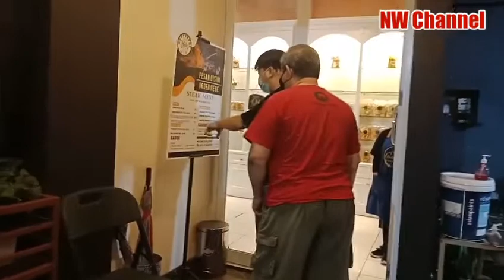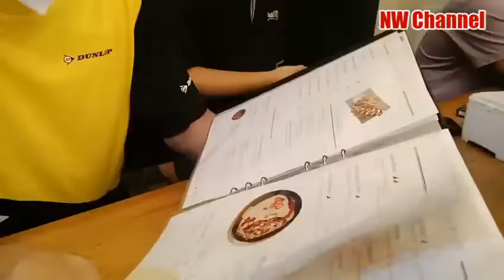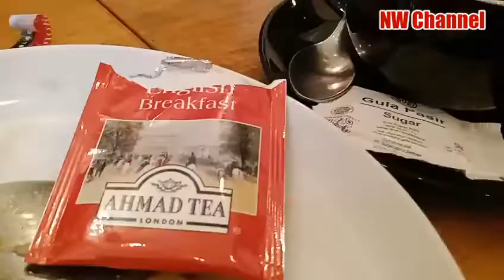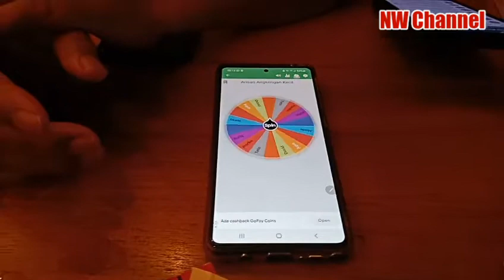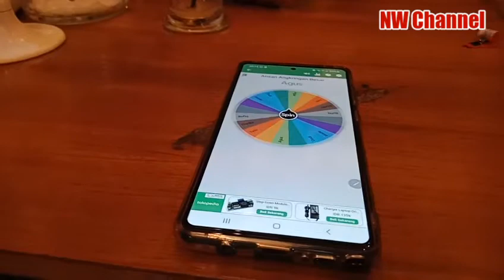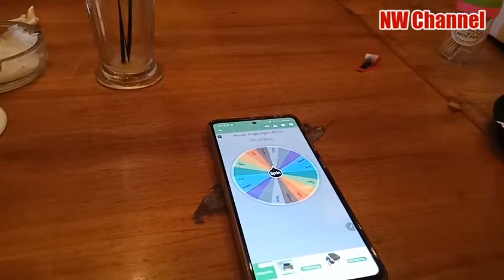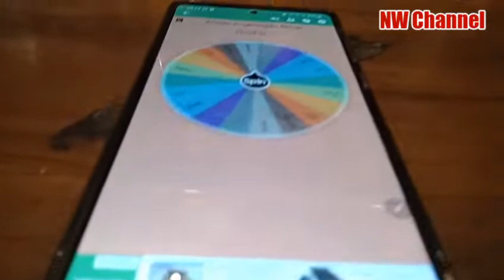heboh banget, kring kring pertemuan bulanan, putaran arisan, kompak, guyub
kencana loka bsd city, tangerang selatan.
minggu, 26/06/2022.